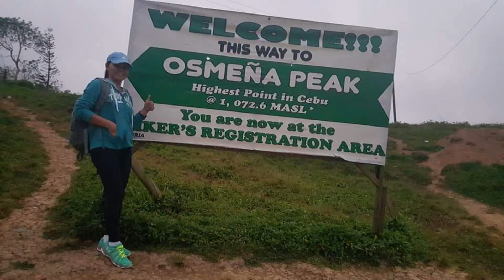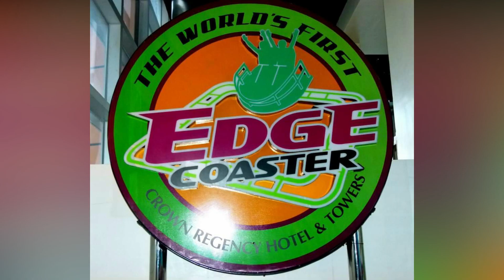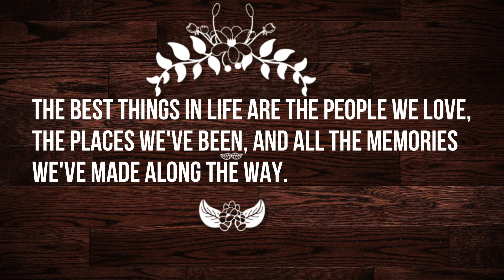MEMORIES LAST FOREVER